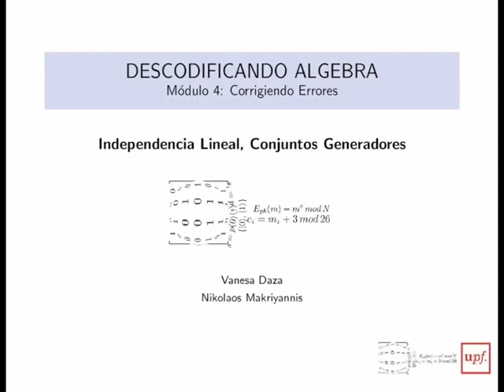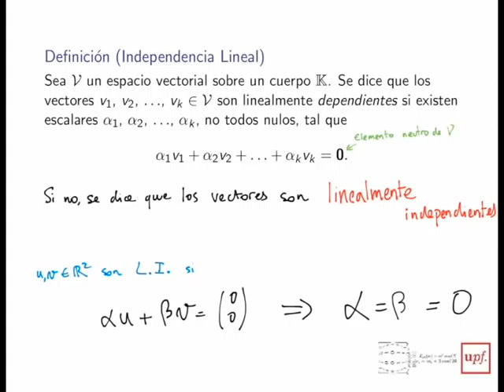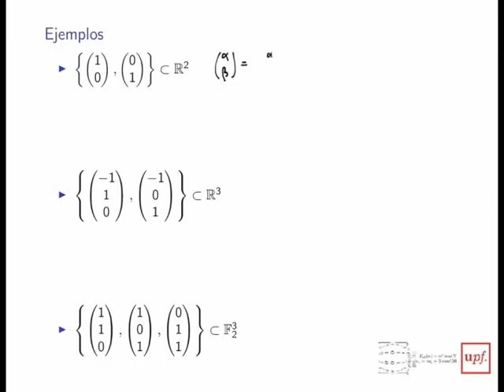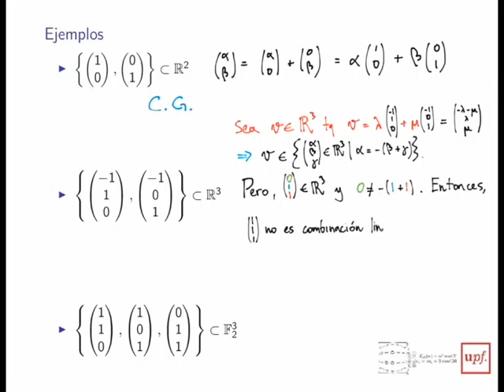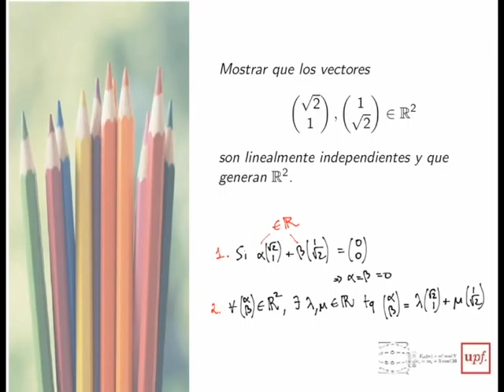M4-5Independencia lineal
Este vídeo corresponde al MOOC "Descodificando álgebra", de la UPF, en su Módulo 4, referente al espacio vectorial.